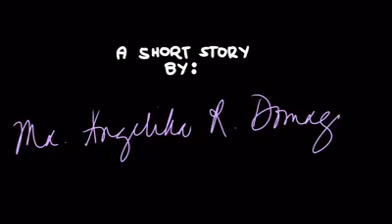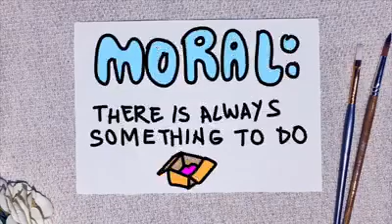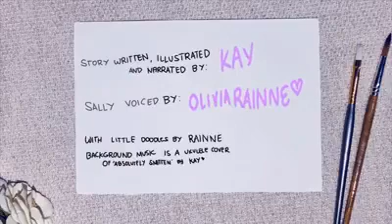"Ma. Angelika "Kai" R. Domagas"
Here's a short story video made by Ma. Angelika "Kai" R. Domagas, a Bachelor of Science in Economics student at the University of the Philippines, Baguio City. Together with her niece, Olivia Rainne N. Lopez, an Online Library Summer Program 2020 student, they created the story "Sally in Quarantine", as a part of their bonding.
Hope you love it! Stay home and and stay safe!